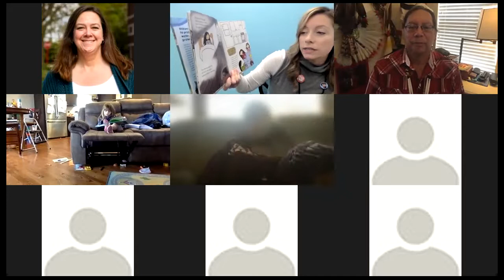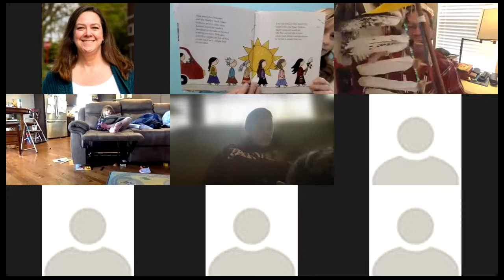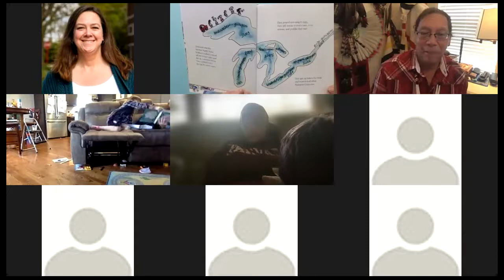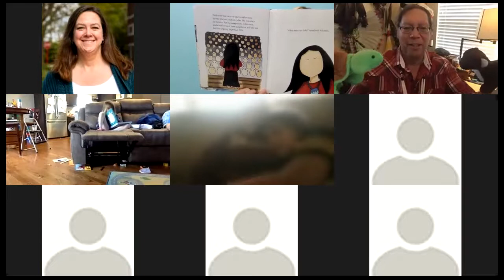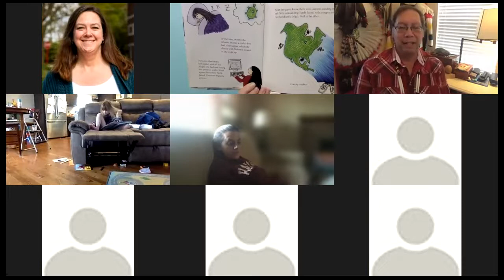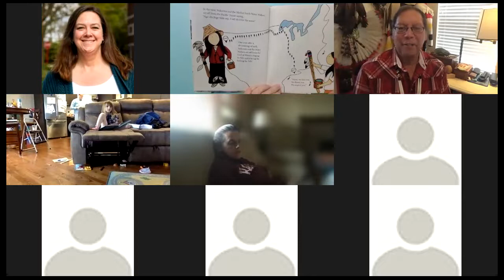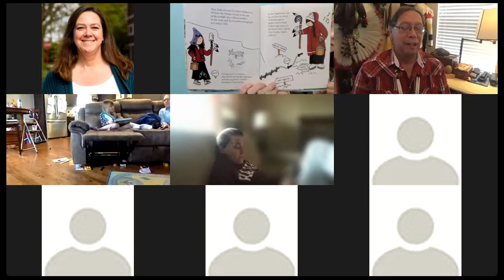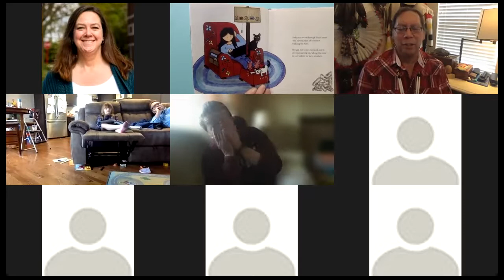How Native Americans and Youth Will Help Strengthen Our Environmental Communities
On World Children’s Day, storyteller Mark Denning will read The Water Walker by Joanne Robertson “about the efforts that the Ojibwe and many other Indigenous peoples give to the protection of water—the giver of life.” Learn about one of the original Native Water Protectors and gather inspiration for ways to be respectful of our shared environment. For families of all ages.